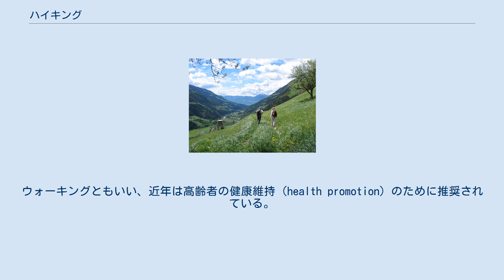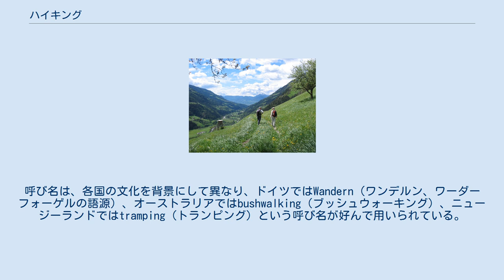ハイキング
ツーリスト・アクティヴィティズ
ハイキングを楽しむ人々 アルゼンチン ハイキング（Hiking）は、健康のため、あるいは知らない土地を見聞したり、自然の風景や歴史的な景観を楽しむために軽装で、一定のコースや距離を歩くことをいう。
ウォーキングともいい、近年は高齢者の健康維持（health promotion）のために推奨されている。
小高い丘や山を越えたり、その中腹を横切るといったコースもあり、山歩きと一部その活動は重なる部分もある。
なお、ハイキングをする人をハイカーという。
 なお、食事が主な目的となる場合は、ハイキングではなくピクニックとなる。
 こうした活動は、19世紀の末から20世紀の初頭にかけて、工業文明が急速な発展を遂げ、その工業生産や技術のデモンストレーションの場として、万国博覧会が始まった時代に、それへの警鐘として、健康維持のためのさまざまな活動、禁酒、禁煙運動、日光浴、海水浴、体操、自然食、ワンダーフォーゲル運動などのブームが始まった頃に共に始まったと思われる。
 ウォーキング大会と銘打って、鉄道会社などが利用客を増やすために催すものもあるし、1人で背中にリュックを背負って、海外や山岳地を歩くバックパッキングというスタイルもある。
呼び名は、各国の文化を背景にして異なり、ドイツではWandern（ワンデルン、ワーダーフォーゲルの語源）、オーストラリアではbushwalking（ブッシュウォーキング）、ニュージーランドではtramping（トランピング）という呼び名が好んで用いられている。